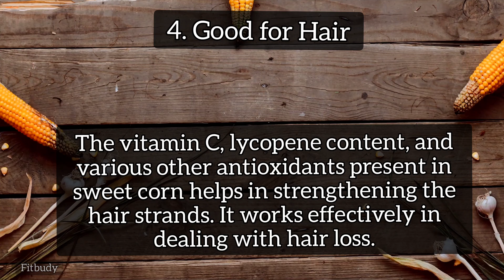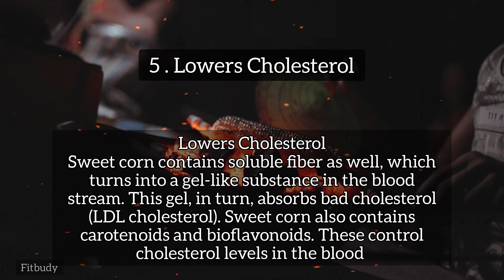7 Benefits of Corn. MAIZE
Maize, also known as corn, is a cereal grain first domesticated by indigenous peoples in southern Mexico about 10,000 years ago. The leafy stalk of the plant produces pollen inflorescences and separate ovuliferous inflorescences called ears that yield kernels or seeds, which are fruits.

In this Video :
Everything you want to know about Maize or corn.
Benefits of Corn